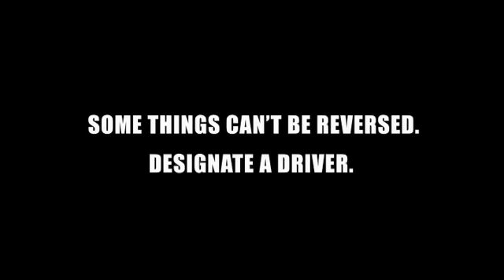New Mexico DOT | "Some Things Can't Be Reversed"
A PSA for the New Mexico Department of Transportation.